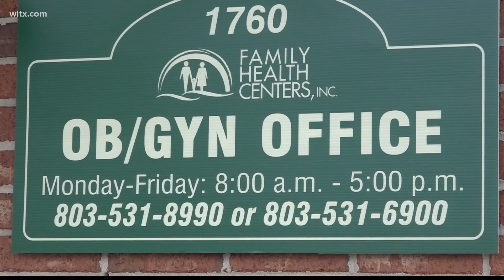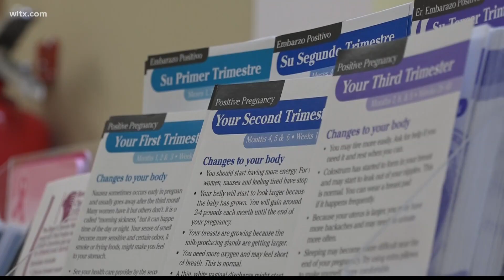Expanding maternal healthcare with $2M grant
According to DHEC infant deaths increased 12% from 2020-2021.